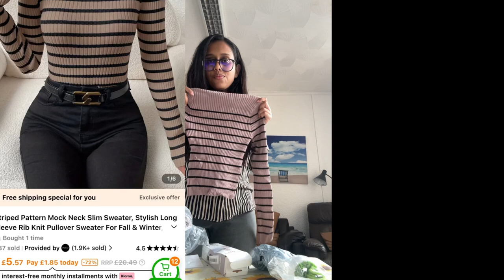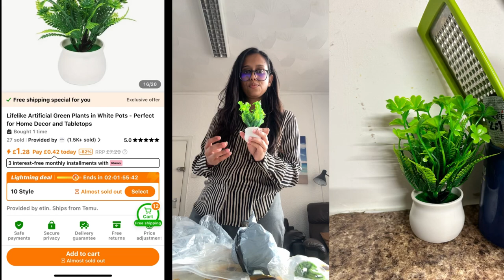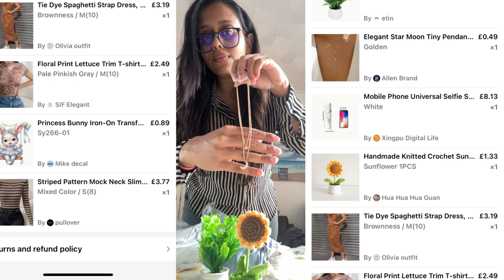Temu Review and Haul | is Temu a good website for shopping?